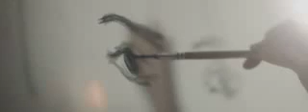Shahkruhhon - malikan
BY FARHAD